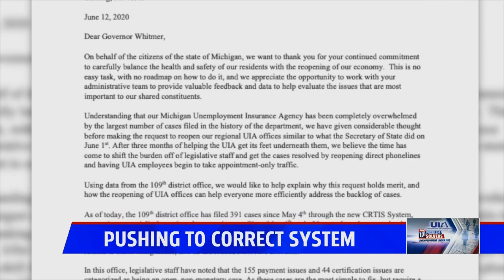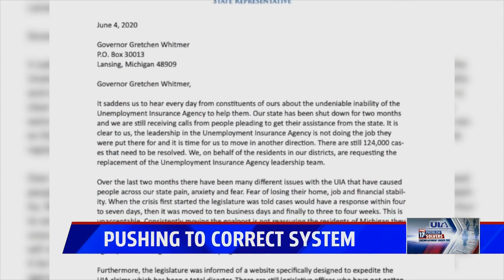Lawmakers demand change at UIA